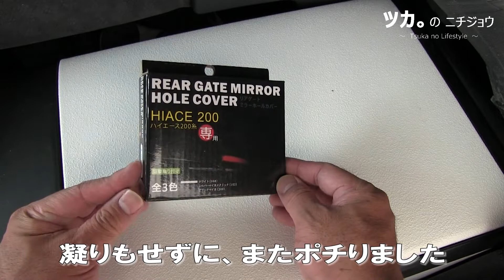ハイエースのリアアンダーミラーを撤去しました!!200系リアミラーホールカバー塗装済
ハイエースのリアの設置されたアンダーミラーを外したので、
撤去した跡の穴をふさぐパーツを取り付けました。

アンダーミラーの取り外しに１分、貼り付けに１分！
計２分もあれば取り付け可能です。
洗車機の洗車漏れが少なくなるように期待しています。

【ハイエース 200系リア ミラーホール カバー】